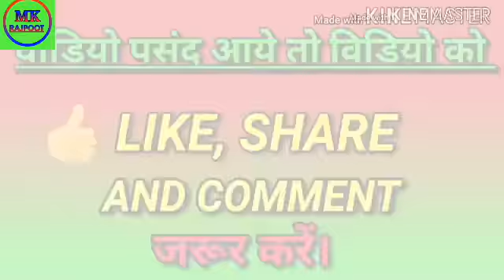बादाम का पेड़6महिने मे कितना बड़ा होता हैं आप भी देख सकते है इस वीडियो में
Badam ka piyad 6 mahine mein ketana bada hotaa hi Aap bhi dekha saktee hi es video mein#Agar Aap bhi Badam ke khitee karete hi to y video jarur dekha#badam ke khitee kaise kare#